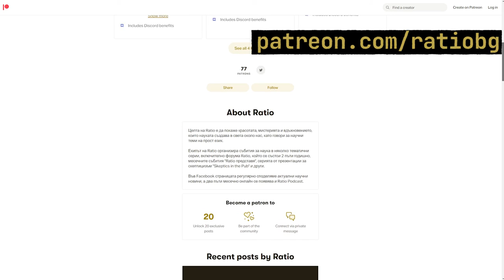Прозяващи се лъвове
Вие сте с рубриката "Науката не спи", където ви представяме интересни новини от сферата на науката и технологиите.

Този път си говорим за прозяването в животинското царство и по конкретно ще се спрем на едно ново научно изследване при дива популация от африкански лъвове.
- Каква е физиологичната му роля и защо това поведение може да е заразно?
- Защо все още има толкова много, което не знаем за този сравнително прост рефлекс
- Има ли прозяването някаква фундаментална социална роля при видовете, които водят кооперативен начин на живот, като хора, лъвове и вълци?